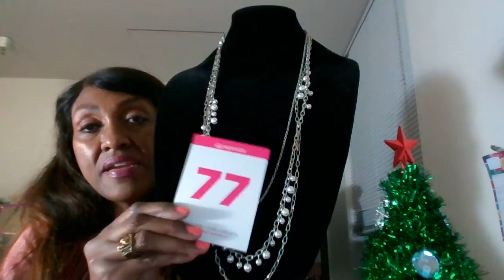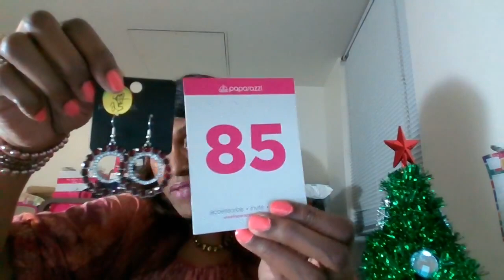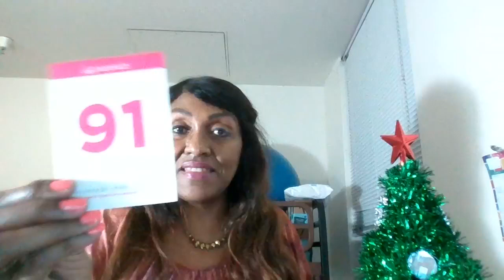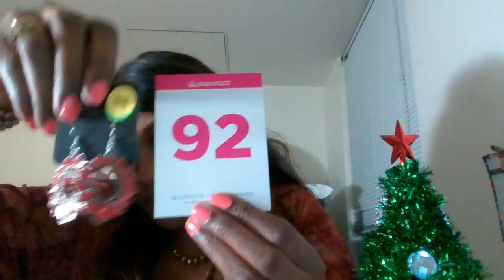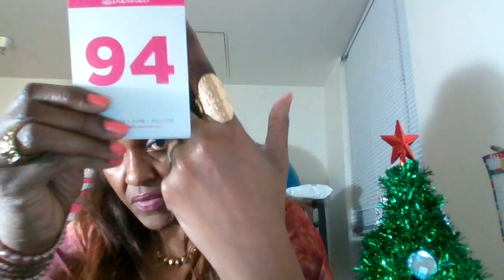Rozlovesbling Jewelry Sale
Fabulous and affordable costume jewelry. All Jewelry is lead and nickel free and each necklace comes with a free pair of matching earrings. Comment "sold" and the item number! Check my website for more Jewcy jewelry